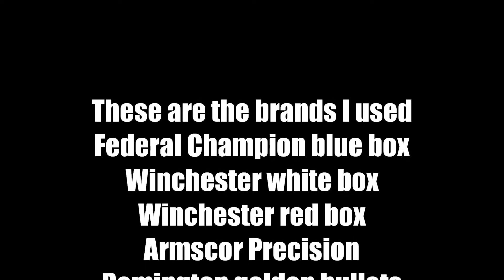M&P 22 FTW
I took my new N&P 22 pistol out and shot a variety of different 22lr ammo through it and to my amazement, it cycled every thing I loaded in the magazine. This very easily has become my favorite 22 pistol so far. I'm very pleased with this purchase and highly recommend it

Smith & Wesson